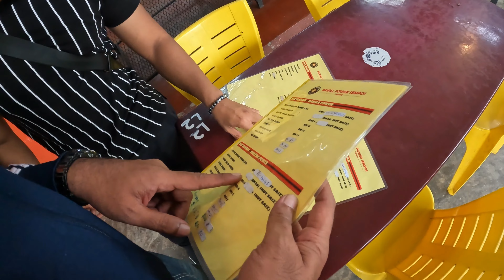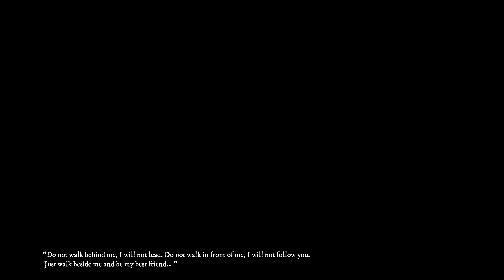Subhanallah sangat cantik!! Di Pos Kuala Mu | Kg Gepeh Hulu | bersama rakan-rakan di hutan tebal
Info :

Pos Kuala Mu, Sungai Siput, Perak adalah suatu perkampungan Orang Asli jauh di Banjaran Titiwangsa. Di sana Suku Temiar merupakan etnik utama dan perkampungan Orang Asli lain di sekitar. Pos Kuala Mu jaraknya lebih kurang 65 kilometer dari pekan Sungai Siput Utara. Laluan mudah dari pekan Sungai Siput melaui Kampung Batu Tiga, Kampung Lasah, kemudian melalui perkampungan Orang Asli paling pinggir dari kawasan banjaran iaitu Kampung Bawong dan terus melalui pos-pos perkampungan Orang Asli yang lain hingga berakhir di Pos Kuala Mu. Pos Kuala Mu diambil dari nama sebatang sungai iaitu Sungai Mu yang mengalir disuatu kawasan lembah yang rata kawasannya. Kawasan lembah ini berada pada ketinggian 600 ke 700 meter dari aras laut. Terdapat beberapa buah kampung di Pos Kuala Mu iaitu Kampung Kuala Mu, Kampung Bersah, Kampung Toh, Kampung Gapeh Hilir dan Kampung Gapeh Hulu.

2)The song from the video: 'Dystopia' by Neutrin05 🇺🇸 | 👹 Calm Dark Electronic Music (No Copyright)